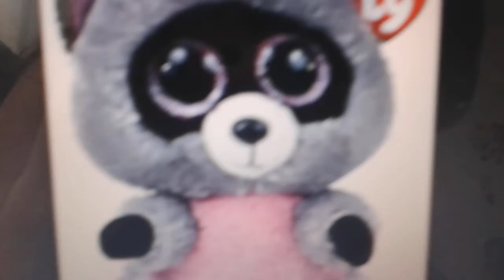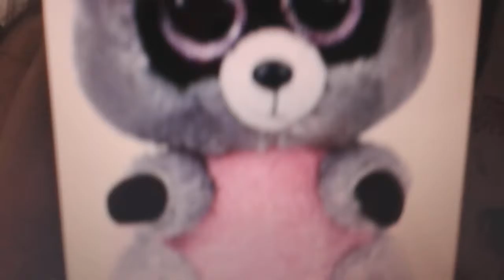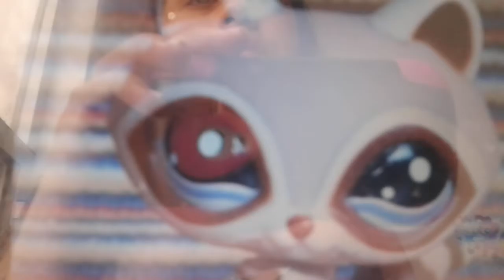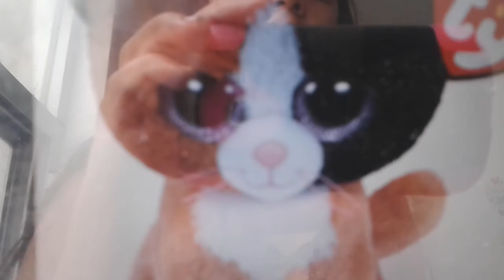Ototladdin part 7 otot arrested